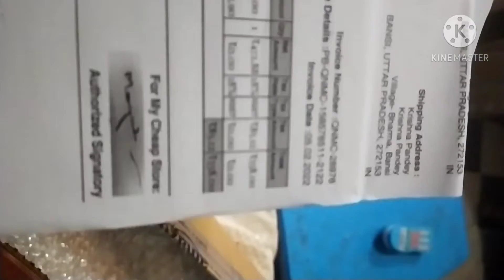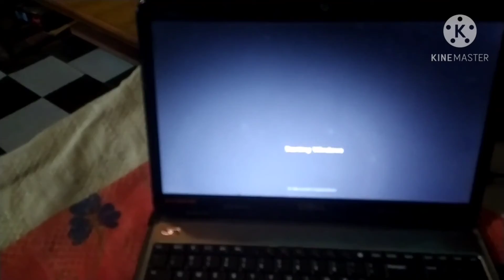Replacing Laptops KeyBoard within 3minutes only